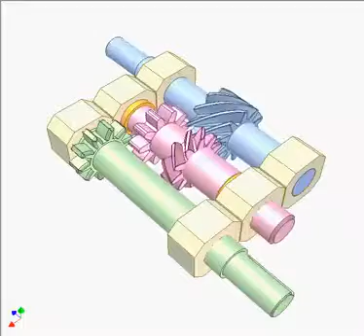179 One way clutch 7 helical gear YouTube